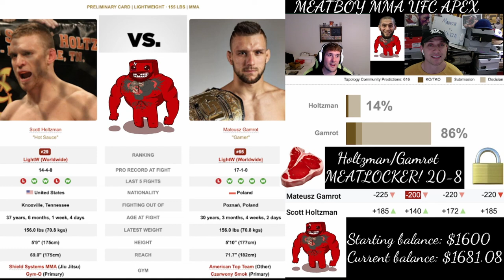21-8 🥩🔒✅ Mateusz Gamrot vs Scott Holtzman UFC picks UFC betting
Meat: 109-71 lifetime...
Boy: 108-72 lifetime…
MEATLOCKER!: 20-8 lifetime…
PARLAY FILLET!: 4-1 lifetime….
Starting balance: $1,600
Current balance: $1,681.08
Mateusz Gamrot vs. Scott Holtzman